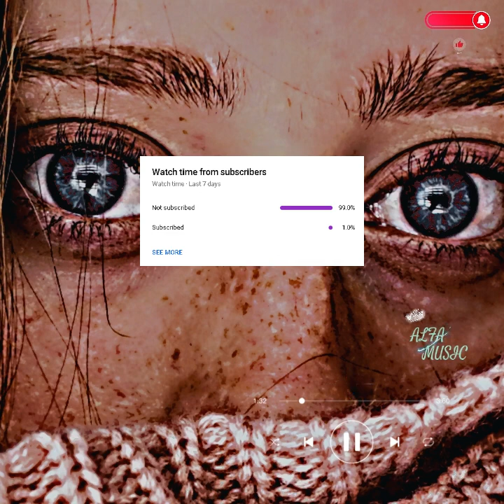جانانہ زما تانہ زار شمہ زہ،JANAN NA ZAMA TANA ZAR SHMA ZA,POSHTO NEW SONG 2023///SLOW+REVERB///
For more poshto songs clicked,

(((((janana zama tana zar shama za
janana sharabi
janana rasha che pukhla sho
jananam maranam song
janana
jananamum maranamum
jananam sukhadam sadhguru
jananam sahajam maranam
sahajam song
janana dil se door
jananayakan amrita))))
night drive mashup
night drive
late night drive
night drive mashup aftermorning
night drive mix
songs to listen to on a late night drive
opm songs to listen to on a late night drive
late night
songs
tokyo night drive
night drive music
night drive car songs
night drive mashup 2021
summer songs
Owam melodies,love mashup,love songs,romantic
night drive music
summer songs
owam melodiies, love mashup,love songs,romantic
songs,bolywood romantic songs,night
mashup,mashup,night drive mashup,drive
mashup,night drive songs,soothing music,soothing
songs,hindi songs,new songs,new hindi songs,party
mashup,breakup mashup,vinick,amtee, naresh
parmar,vdj royal,jay guldekar,night drive car
Songs,summer songs,monsoon songs,mons0on
mashup,night drive mix,late night drive
music,night,drive,songs,late night songs,night songs
love mashup 2021,Jove mashup song,love mashup
2020,love songs 80s 90s,love songs 2021,love songs
hindi,hindi song,hindi new song,hindi mashup
2022,hindi love songs,romantic,romantic
songs,romantic mashup,romantic drive
mashup,bollywood romantic songs,bollywood
songs,bollywood mashup,bollywood love mashup
2021,breakup mashup,breakup mashup 2022,breakup

Scan @ 21 FEB 2023 01:23 AM
T
1:20
mutazir
muntazir
muntazir pashto song
muntazir song
muntazir new song 2022
muntazir tapay
muntazir talha anjum
muntazir 2
muntazir mehdi gasida
muntazir coke studio
muntazir pashto tapay

T
4:11
zamanza
zamanzar
zaman zaheer
zamanzaher
zaman zaman
zamzam
zamanzayanzahad
zaman zaman 9242
zamanzadeh
fidan zamanzadeh
i© (VPN) 5
X

Scan @ 21 FEB 2023 01:22 AM
T
1:21
shah parooq
shah faroog new songs 2023
shah faroog new songs 2022
shah faroog
shah farooq song
shah faroog new Song
shah farooq tapay
shah faroog pashto song
shah farooq urdu song
shah farOoq new songs 2021
shah farooq sad song

T
1:21
poshto tape

T
1:22
new tape
new tapay pashto 2022
new tape ball matches 2022
newark shooting caught on tape
new tape ball matches
new secret tape amanda the
adventurer
new york secret tape
new punjabi song tape
new mixtape
new punjabi song 2022 tapa

T
1:17 v
poshto song 2023
pashto song 2023
pashto song 2023 new
pashto song 2023 dance
pashto song 2023 tapy
*0 Or VPN 82

T
l 1:17 ve
poshto song new 2023
pashto song new 2023
*0 Or VPN 82
pashto song new 2023 mast
pashto song new 2023 tappy
pashto song new 2023 shah
farooq
pashto song new 2023 attan
pashto song new 2023 dance
pashto new song 2023
new year song 2023 pashto
pashto new film song 2023
pashto new song 2023 all

7:37 O
poshto
pashto song
poshto song.neW
pashto naat
pashto film
pashto song 2023
pashto drama
pashto tapay